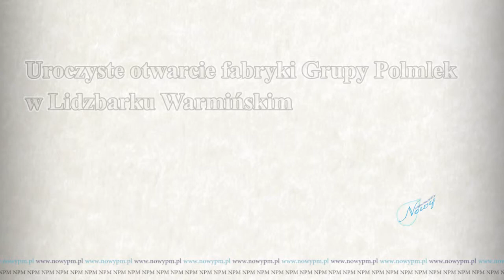Otwarcie fabryki Grupy Polmlek - poseł Jacek Protas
23 maja 2017 odbyła się uroczystość otwarcia nowego zakładu POLMLEK-u w Lidzbarku Warmińskim. Przemówienie posła na Sejm RP Jacka Protasa.